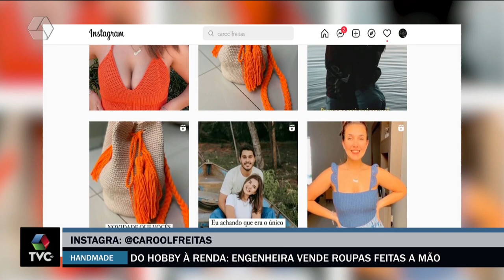Do hobby à renda: engenheira civil vende roupas feitas a mão